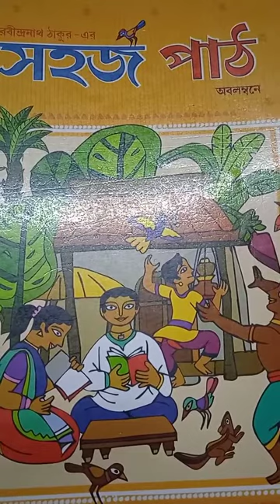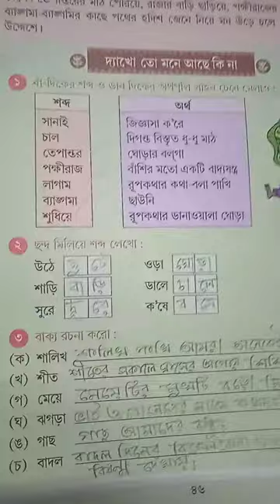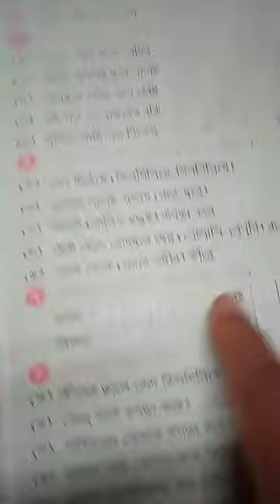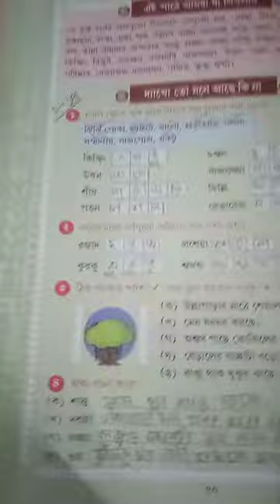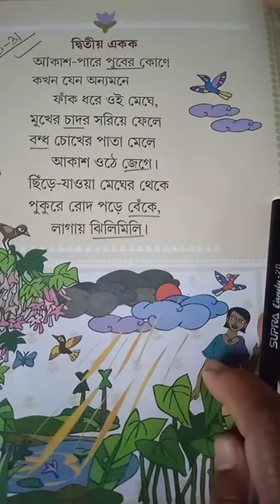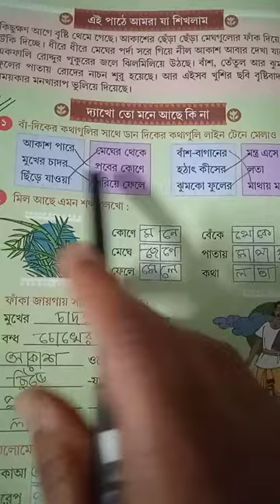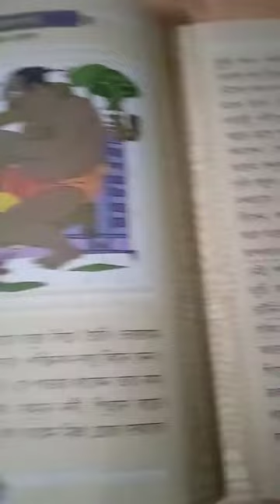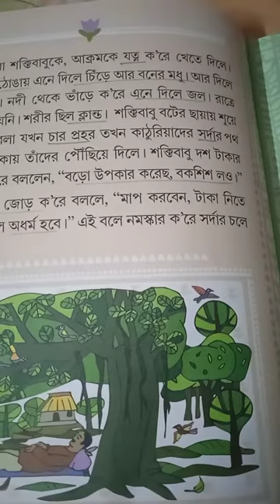Class-STD-2, Sub-Bengali(সহজ পাঠ) Exam Rivision Class-1.